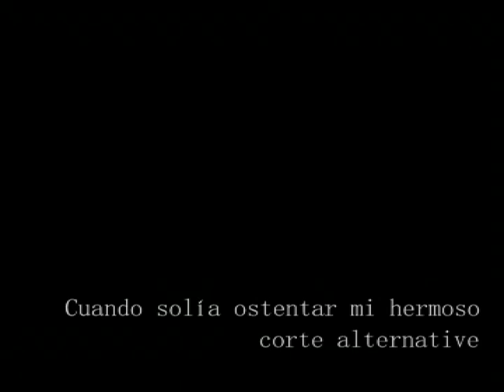Cuando solía ostentar mi hermoso corte alternative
Dirección: Pablo Di Iorio
Edición: Pablo Di Iorio

Filmado Marzo 07